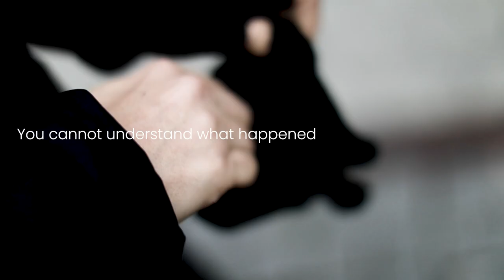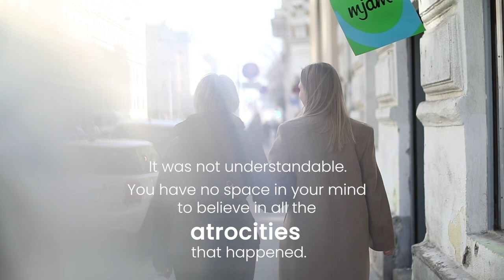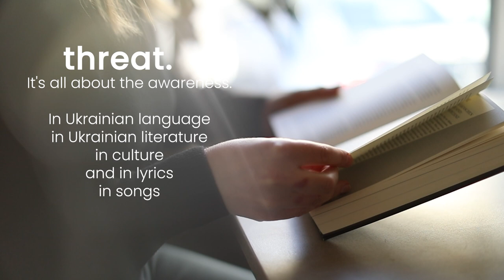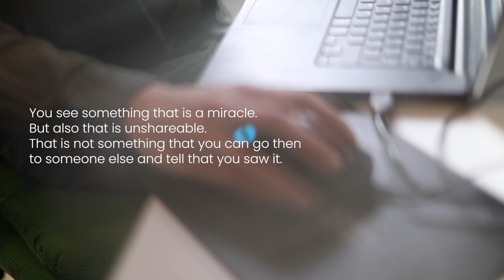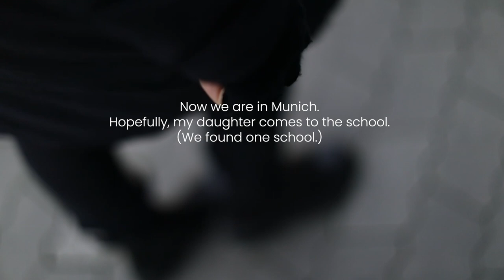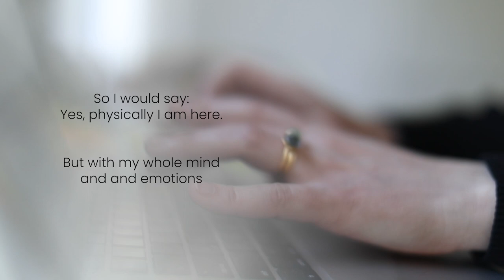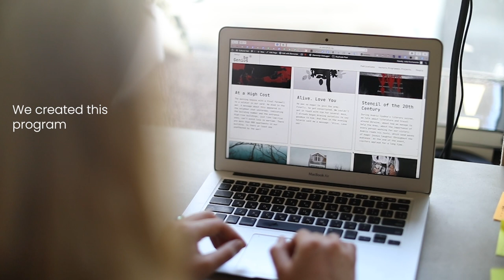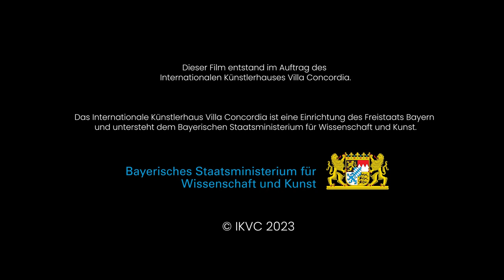From Ukraine with Art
2022 wurden 12 ukrainische Künstlerinnen und Künstler mit dem "Sonderstipendium Ukraine" des Bayerischen Staatsministeriums für Wissenschaft und Kunst, verliehen durch Staatsminister Markus Blume, ausgezeichnet.

Ekaterina Derisheva, Maryna Klimanova, Anastasiia Kosodii, Oleksii Nikolaiev und Julia Ovcharenko waren bereit, sich für diesen Film portraitieren zu lassen. Weitere Preisträgerinnen und Preisträger waren: Bohdan Diedushkin, Dana Kavelina, Lada Nakonechna, Liudmyla Nor, Valentin Silvestrov, Rita Surzhenko und Natalia Vorozhbyt.

Dieser Film entstand im Auftrag des Internationalen Künstlerhauses Villa Concordia in Bamberg. Das Internationale Künstlerhaus Villa Concordia ist eine Einrichtung des Freistaats Bayern und untersteht dem Bayerischen Staatsministerium für Wissenschaft und Kunst.

Regie/Kamera/Ton/Schnitt: Andreea Wende & Michael Wende
Übersetzung: Lidia Iacobenco
Redaktionelle Begleitung: Nora-Eugenie Gomringer & Stephanie Weiß